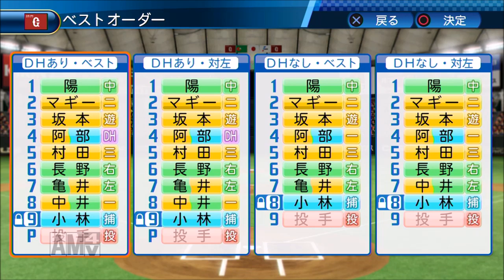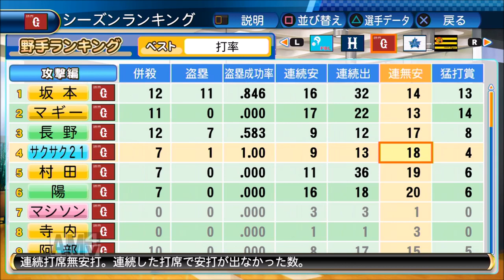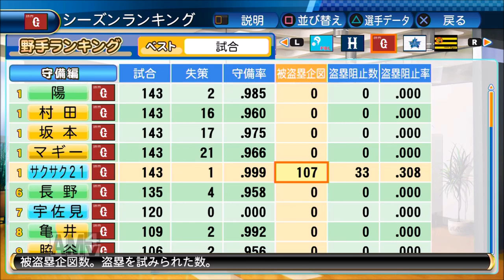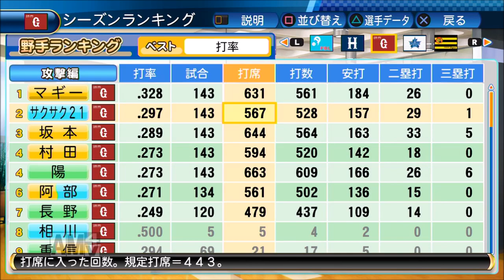【パワプロ2017】強者揃いのプロ野球選手を倒す！対決サクサクセス♯21 【Season2 菅野&小林バッテリー】